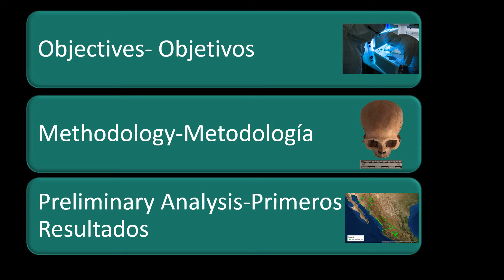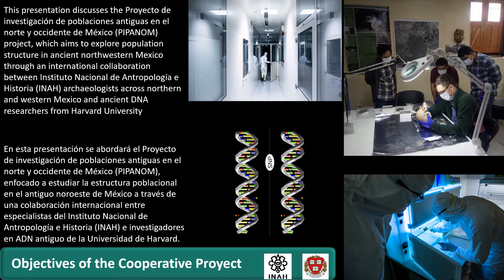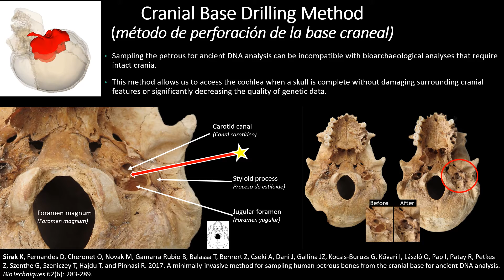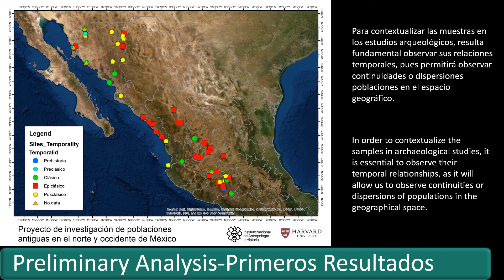S1 8 AlejandroValdes